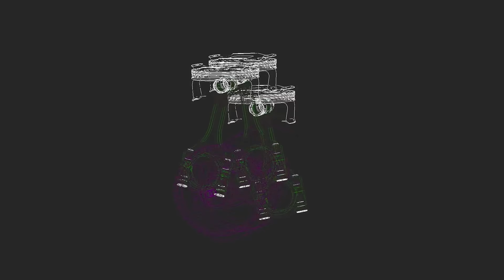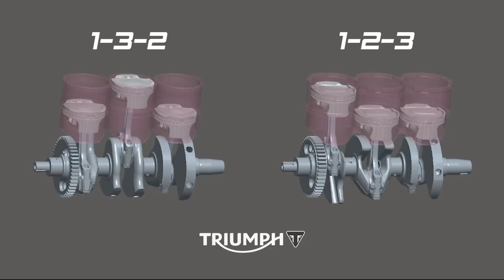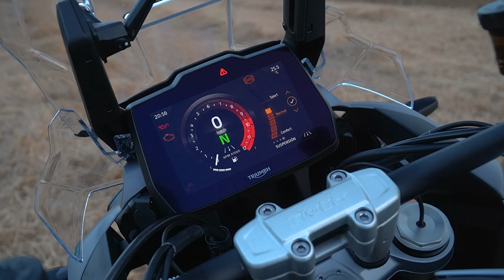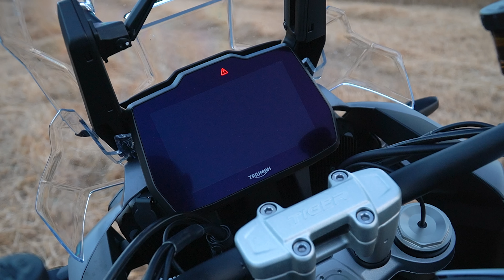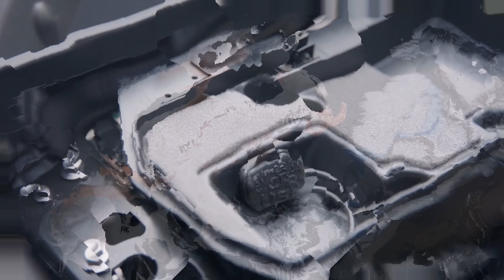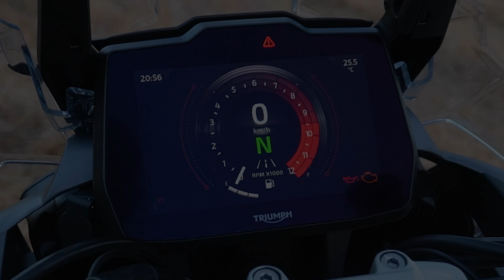😠 ESTO va a ENFADAR a los puristas del TRICILÍNDRICO | Triumph TIGER 1200 GT Pro 2022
¿Qué le han hecho a la Tiger 1200 para que sea tan diferente a su antecesora? Sin duda es otra moto diferente,... esta renovación va a desagradar a algunos puristas del tricilíndrico

Mis cámaras:
- Canon G7X MarkII
- Drift Ghost 4K
- Insta360 OneX2
- Ampliación bateria Drift
- Carcasa agua Drifht Ghost 4k
- Adaptador microfono Drift acodado
- Webcam Logitech C920

Mis microfonos:
- Microfono Blue Yeti USB
- del casco FONESTAR FDM621
- de solapa BOYA
- grabadora ZOOM H1N

Mi Dron:
- DJI Mavic Air 2 Fly More

Mis navegadores:
- Garmin Zumo 396
- TomTom Rider 550 Premium Pack
- TwoNav AVentura 2 Motor

Mi intercomunicador:
- Cardo PackTalk Bold duo

=== MIS RUTAS
Consulta y bajate mis rutas en Wikiloc: